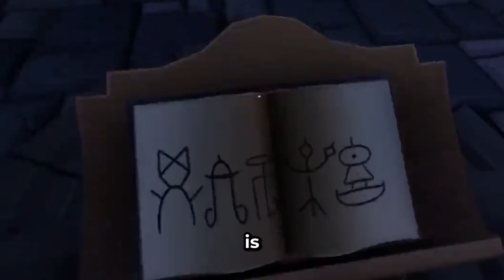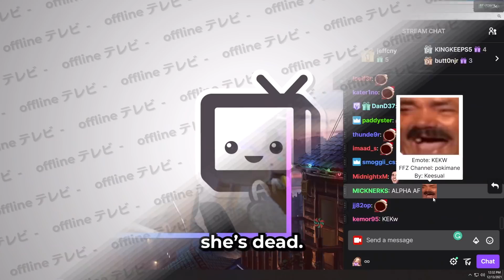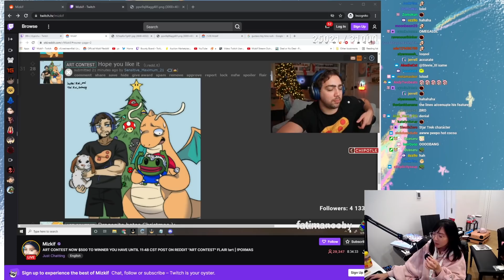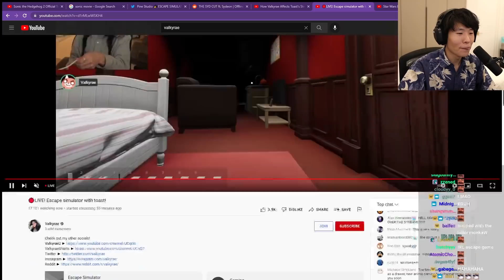don't mess with jodi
he f*cked around. and found out.

0:00 what are you gonna do huh?
0:26 d*ck talk
1:36 baby nabi
1:46 she's dead
1:58 do you know japanese?
2:32 HE'S BACK
3:24 gift at the top
3:44 gaming hyperspace
3:55 sean's clutch
4:17 i died
4:29 socko cute
4:40 we need help
5:00 toast's 200 IQ prediction
5:38 wtf lily
6:16 game over
6:47 anime mizkif
7:04 rae's keyboard
7:30 toast still got it